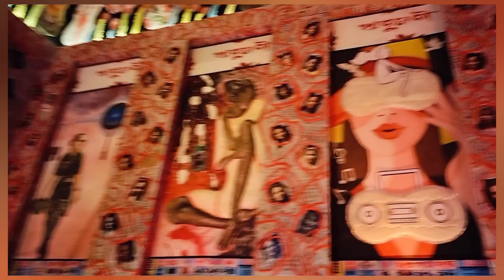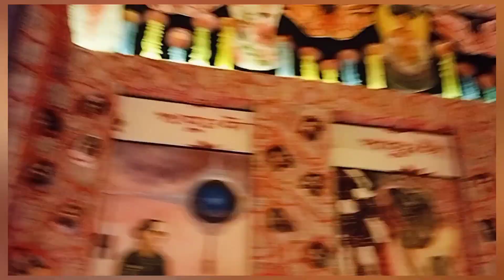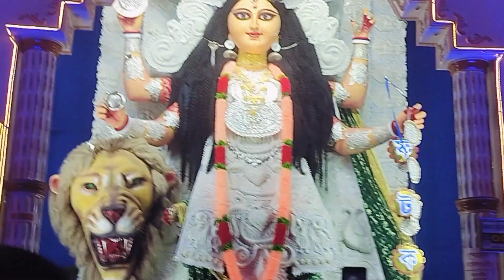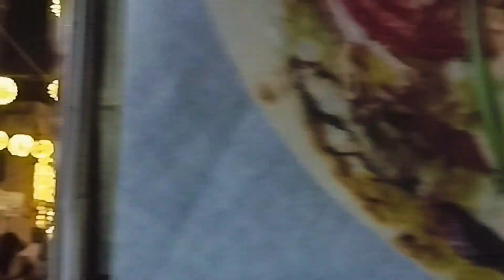Chandannagar to Mankundu JAGADHATRI Puja Porikroma 2023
Chandan Nagar Jagadhatri Puja is a vibrant and traditional festival celebrated in Chandannagar, West Bengal, dedicated to Goddess Jagadhatri. The event showcases elaborate decorations, artistic idols, cultural programs, and a grand procession. Devotees come together to honor the divine goddess, creating a lively atmosphere filled with religious fervor and cultural richness. The puja is known for its unique rituals and has become an integral part of the cultural tapestry of the region.